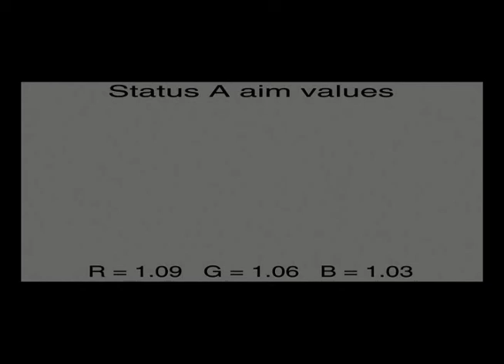NAAYAKA TRAILER-COLOUR TONNED...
NAAYAKA-Kannada Movie Trailer
Dir: P.C.Sekar
Camera: Murrali Krish
Edit:Suresh Urs
Prod: K.S.Pictures